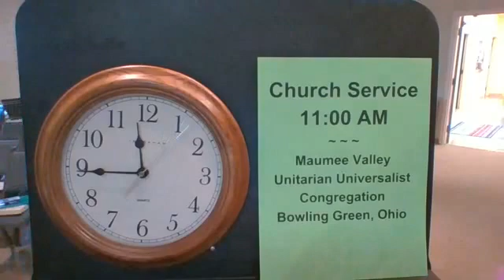03/29/2020 Celebrations of Spring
March 19th marked the vernal equinox, when the hours of sunlight are equal to the hours of nighttime - and the official beginning of spring. As human communities around the world look forward to lengthening days, they mark the arrival of spring in many different ways depending on their locations, cultures, and spiritual beliefs. At our service this Sunday, we will learn about some of the traditions around the world that recognize a common human experience of anticipating and celebrating spring. Although these traditions come from diverse places and peoples, they serve as a reminder of how closely connected we all are to the natural world and the cosmos beyond, part of the interdependent web of all existence that we strive to honor as UUs.

Presenters: Megan Rancier, Noel McCluney, Lynn Israel